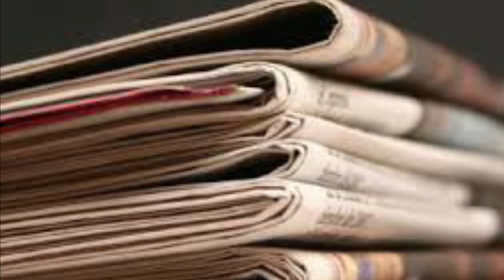Ալլահը քեզ կպատժի Րոհանին Հենց Հիմա Թшղեց Էրդողանին Շտապ